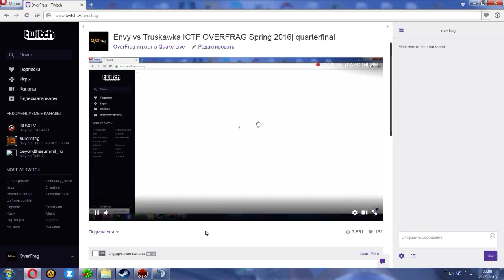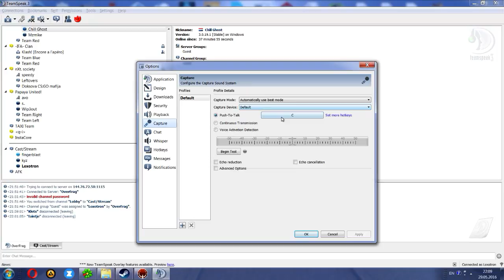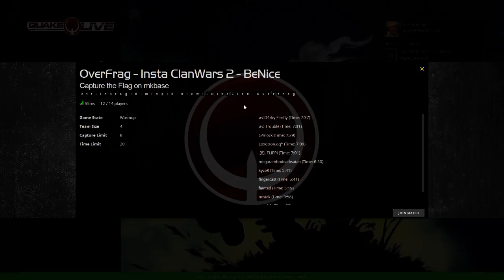Envy vs Truskawka iCTF Spring Cup 2016 | Quarterfinal - OverFrag.com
Envy vs Truskawka iCTF Spring Cup 2016 | Quarterfinal - OverFrag.com streamed and casted by Spaire and Kyzer -- Watch live